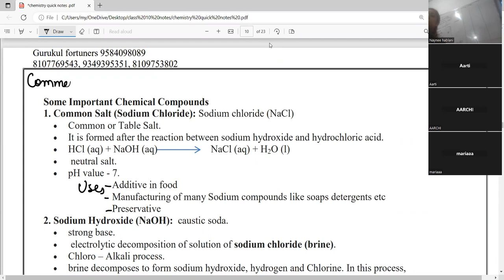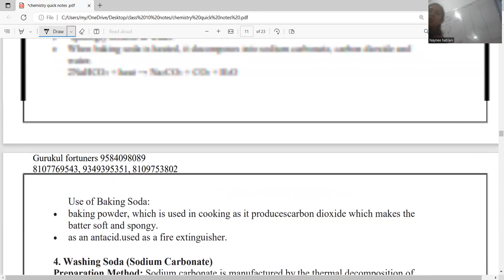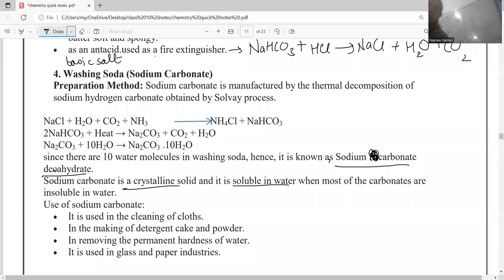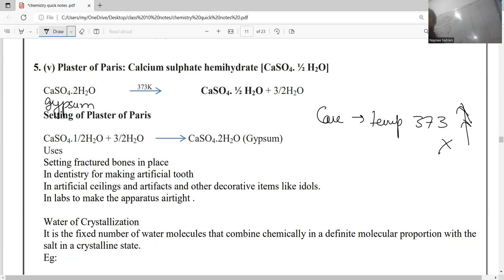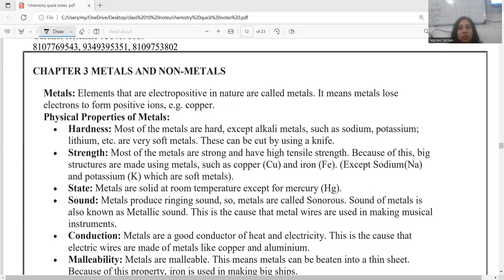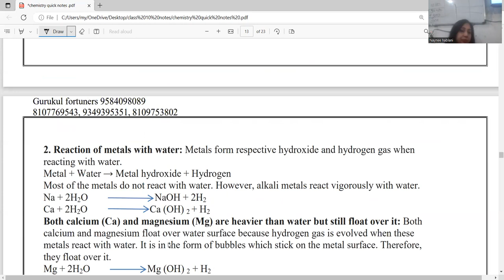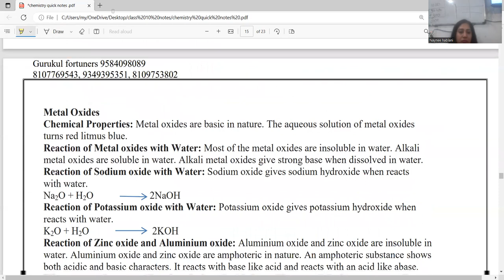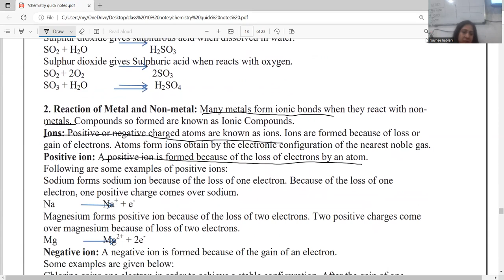class 10 chemistry dabangg lecture 02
In this video we will study about acid bases and metals and non metals